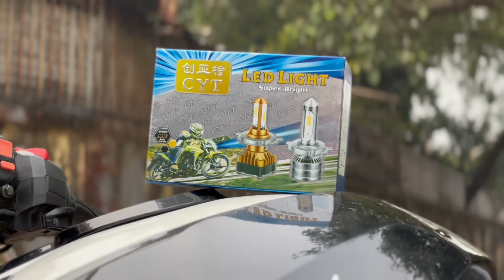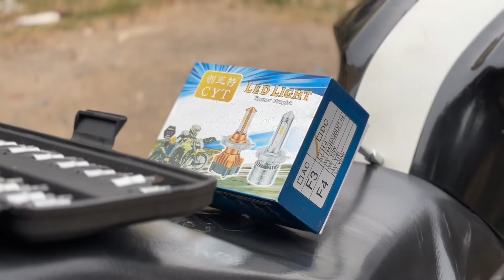Best LED light 💡for all Bikes || Under 500 only 😳😱 CYT led light.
HJG fog light review:-

your Queries:- How to install led light in Ns160 BS6
 apache bike best led light for bike
Nighteye LED light